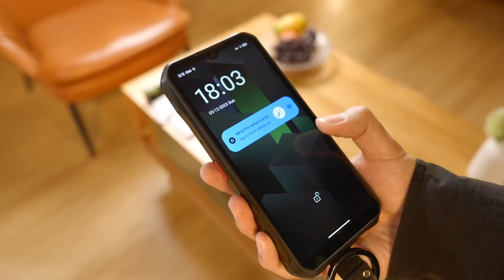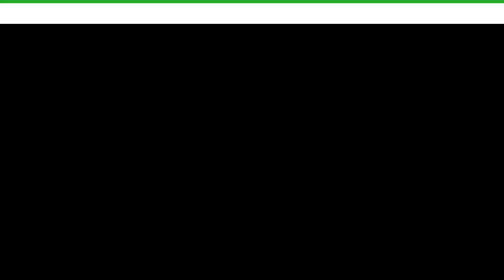Анонс Oukitel WP33 Pro - смартфон з 22000 мАг + динамік 136 дБ, повний захист і IR камера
Oukitel WP33 Pro на AliExpress

Ключові характеристики смартфона Окутель ВП33 Про:
✅ Процесор Dimensity 6100+
✅ Antutu - більше 430 тисяч балів
✅ 8 + 16 ГБ оперативної пам'яті
✅ 256 ГБ основної пам'яті + карти
✅ Батарея 22000 мАг + 33 Вт зарядка + 18 Вт на реверс
✅ IR камера на 20 Мпікс. Sony
✅ Основна камера 64 Мпікс. + макрокамера
✅ великикй екран 6,6 дюйма + Gorilla Glass 5
✅ Захист корпусу по IP68 + IP69K + Mil-STD-810H

🔥Oukitel WP33 Pro - унікальний в своєму сегменті і дуже витривалий смартфон у захищеному корпусі. Передбачений зачист по IP68, IP69K і MIL-STD-810H. Смартфон Oukitel WP33 Pro цікавий двома слотами 5G, оперативкою 8+16 ГБ, камерами на 64+20+2 Мпікс, в тому числі камерою нічного бачення, а працює він на процесорі Dimensity 6100+ під Android 13. Анонс характеристик нового Oukitel WP33 Pro дивіться у відео. Приємного перегляду!